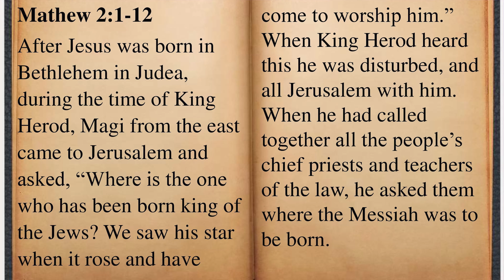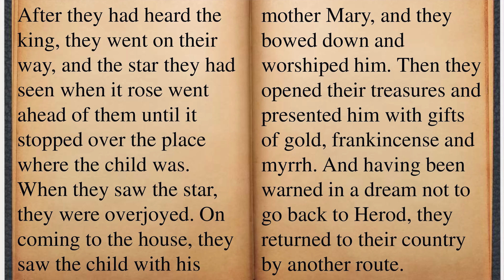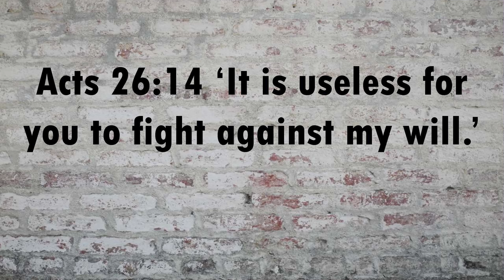"Life Interrupted: The Wisemen's Journey"